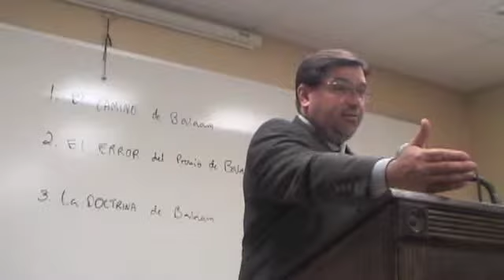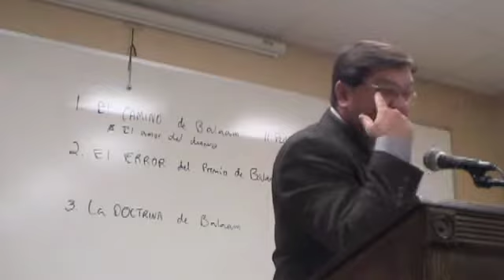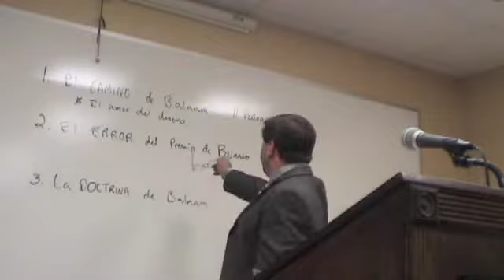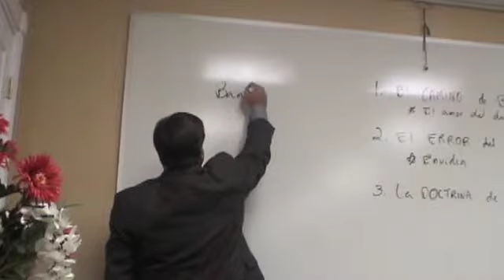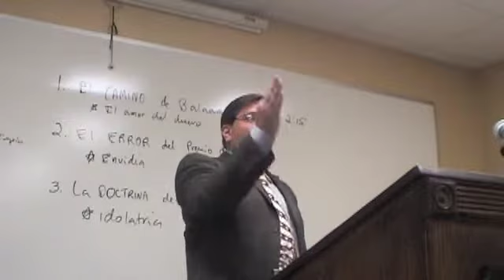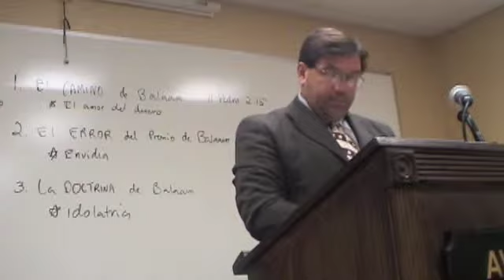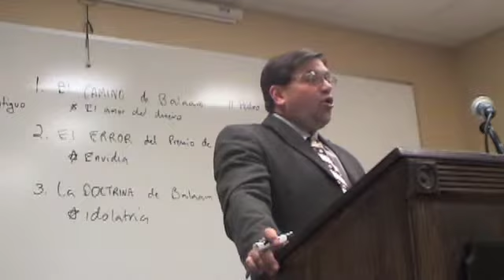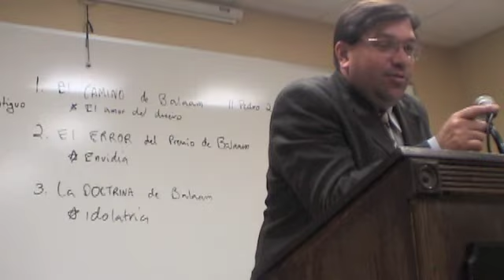Revelación Clase #7: Capítulo 2, Versículos 14 - 22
Instituto Bíblico Valera - La Revelación de Jesu Cristo Según el Apóstol Juan
Clase #7: Capítulo 2, Versículos 14 - 22